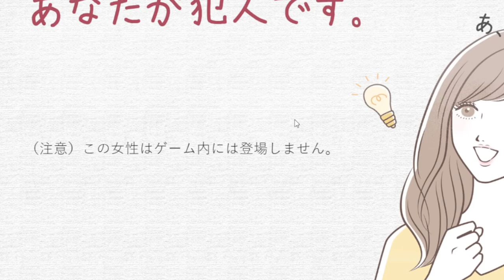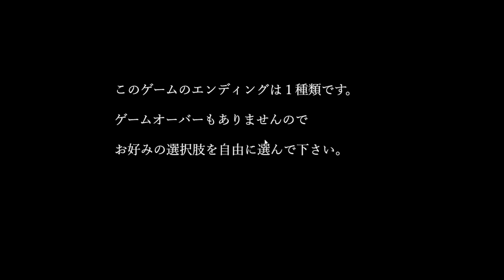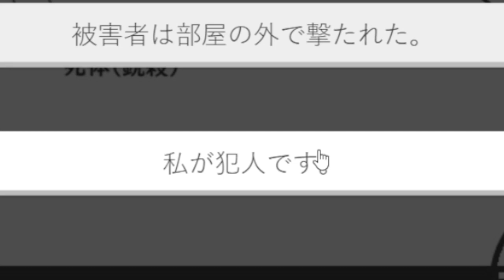【まったく証拠は無いですが、あなたが犯人です。】犯人は黒いシルエットの人物です。 #1【実況】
『実況者』というのは何かをご存じですか？
例えば、『ゲーム』をしたりしながら『会話』をしたり『状況』を語ったりする、などです。

この場合、ゲームは何をやるべきなのでしょうか？　皆さんはどう思いますか？

私の答えはこうです。"好きなゲームをやればいいと思います。"

（CV.アンラ）